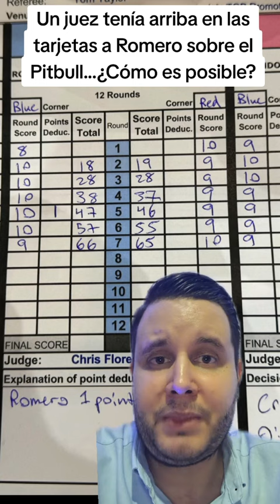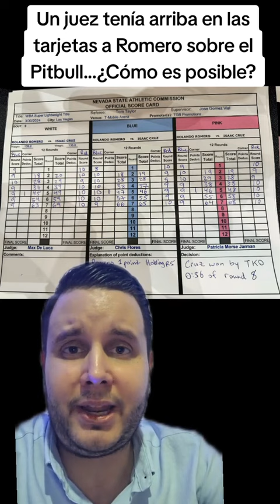Iban a ROBAR AL PITBULL...Un juez tenía arriba en las tarjetas a Romero sobre el Pitbull...¿Cómo?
Un juez tenía arriba en las tarjetas a Romero sobre el Pitbull...¿Cómo es posible?